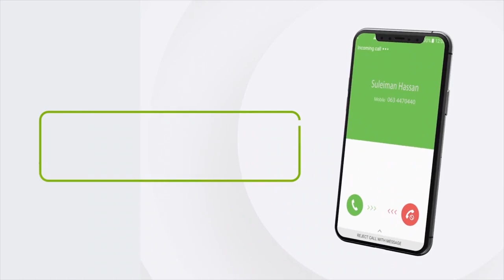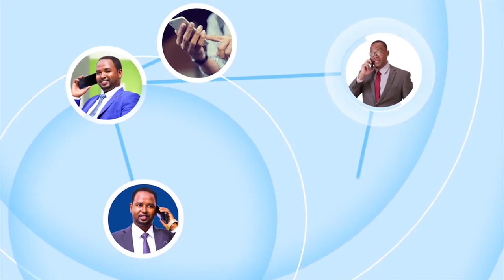Gudoomiyaha gobolka Saaxil oo kormeer kusoo maray deegaamada Abaartu saamaysay ee gobolka Saaxil.